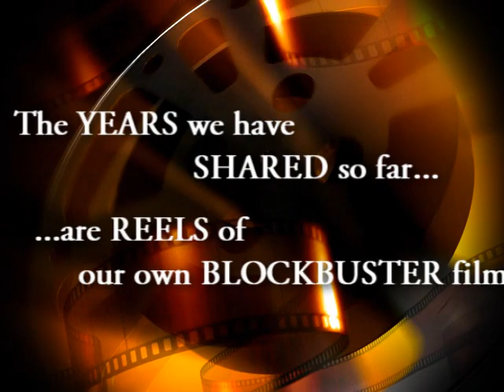T11 AV Intro - T11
The second intro video of T11 Christmas Party, the joint Christmas extravaganza for the year 2011 of Taiheiyo Cement Philippines, Inc. (TCPI) and Solid Earth Development Corporation (SEDC)

Conceived, Edited and Directed by: Czar